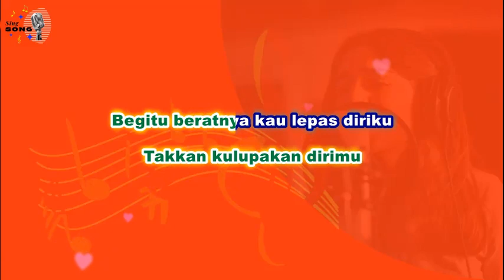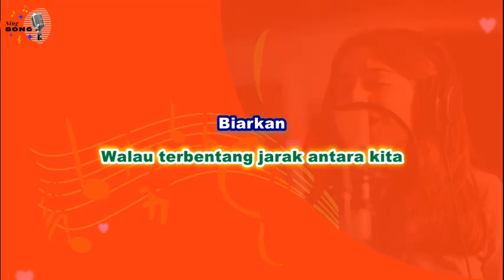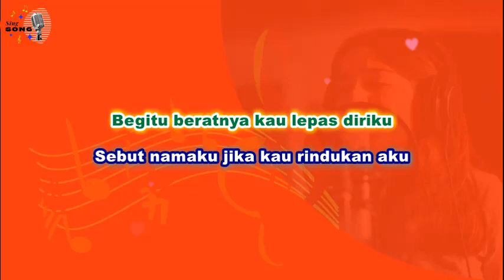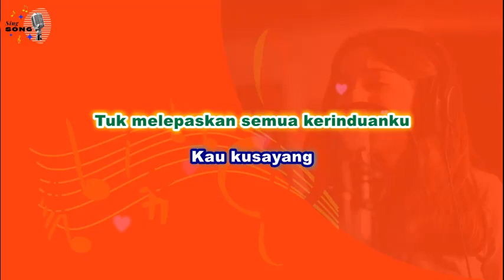Stinky - Mungkinkah (Karaoke Version)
"Mungkinkah" is a song by the Indonesian band "Stinky". This is one of their most popular singles from their 1997 album. (Source: Wikipedia)